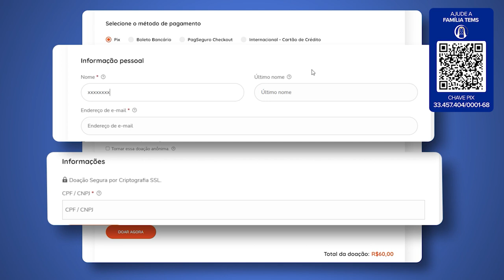NINGUÉM NASCE PARA ADOECER | Madrugada com Deus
Este programa foi realizado no Templo Espiritual Maria Santíssima, dia 14 de janeiro 2023

► Ajude a realizar nosso sonho!